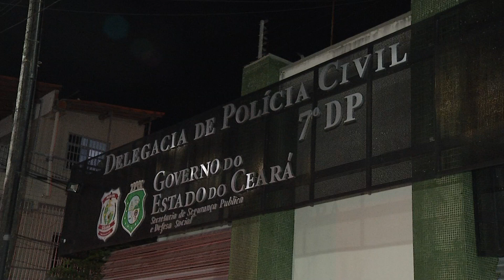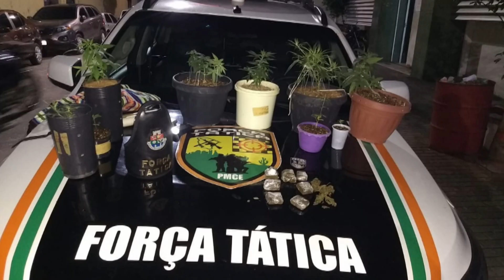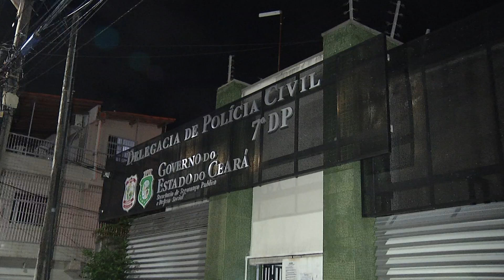Jovem é flagrado cultivando plantação de maconha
Matéria exibida no dia 6 de junho de 2020 no programa Comando 22.